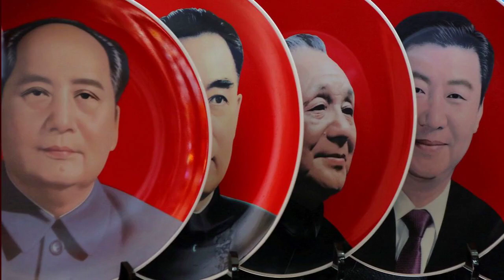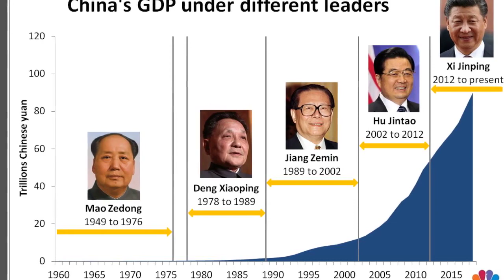Exploring China - "中国梦" (Zhōngguó mèng) which translates to "Chinese Dream"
🔴 China: An Overview of the World's Most Populous Nation

Dive into the fascinating world of China, officially known as the People's Republic of China. Discover key aspects of this vast and influential nation, from its diverse geography and booming economy to its rich cultural history and significant global impact.